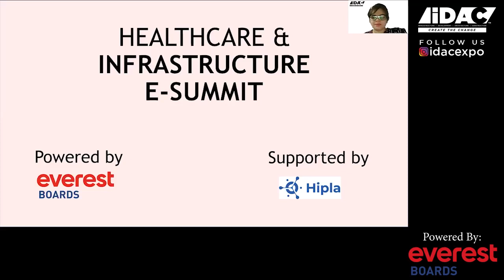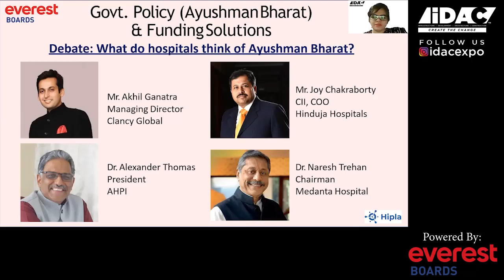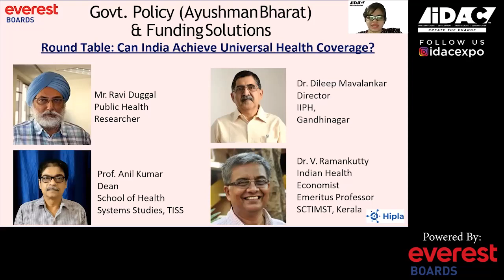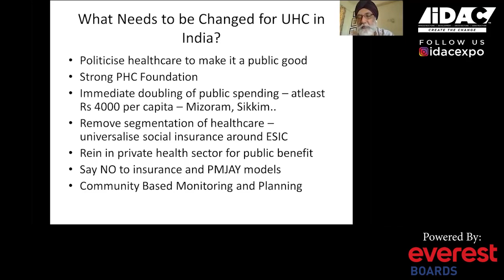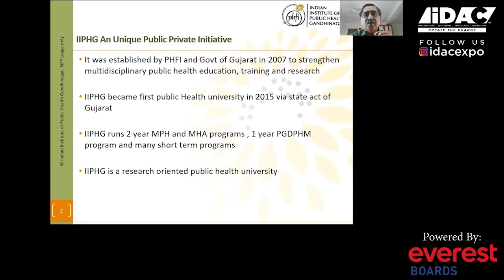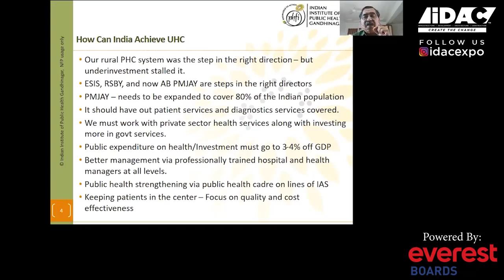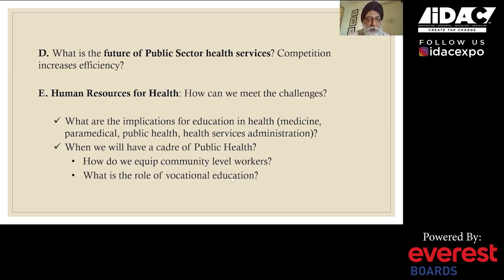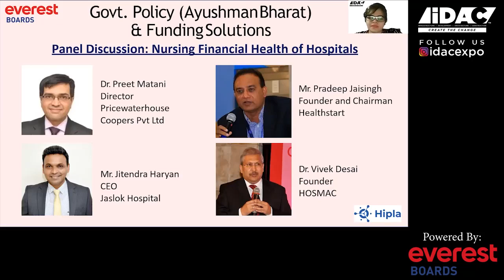Healthcare & Infrastructure_DAY 1 : Session 1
Govt. Policy (Ayushman Bharat) & Funding Solutions